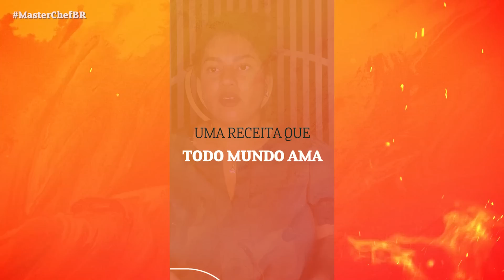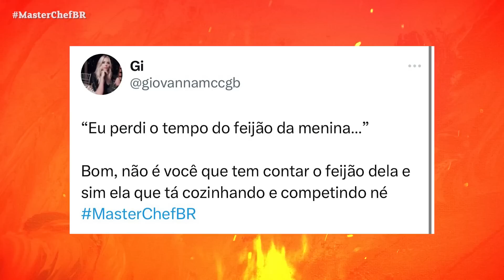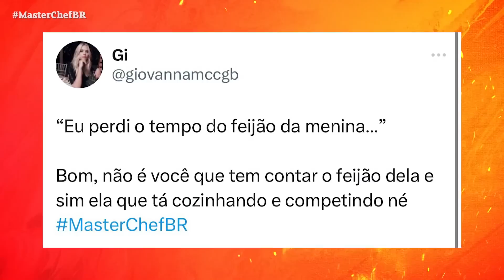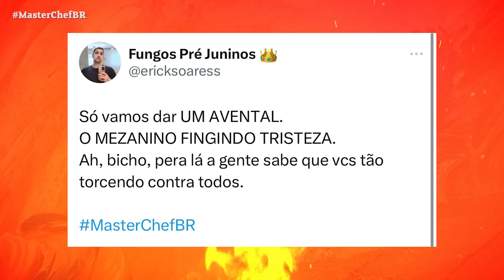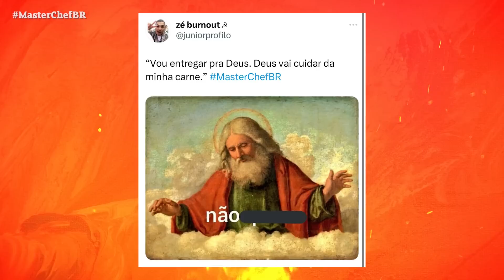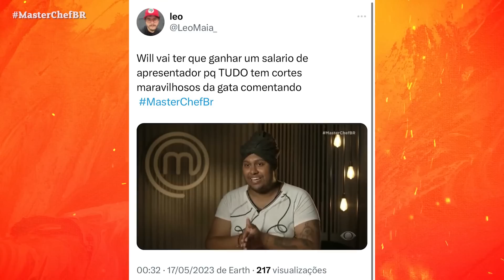Enfim, 18 PARTICIPANTES! | QG MASTERCHEF | EP 07 (18/05/2023)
Hoje tem QG MasterChef com as informações mais quentes sobre tudo o que rola na cozinha mais amada de todas! Neste episódio, o bafo tá garantido com a presença de Nana Rude, comentando tudo o que rolou no processo de definição dos nossos 18 participantes! Bora nessa?

MasterChef
Júnior Brasil